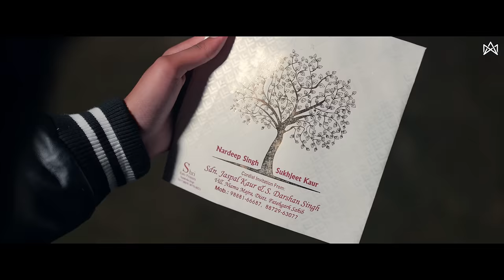FIRAAQ (Official Video): Namr Gill | Eimee Bajwa | Jaanvir Kaur | Sad Song | Punjabi Songs 2024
Ahana Music Presents Official Video of “Firaaq” Punjabi Song 2024, Sung by Namr Gill, Penned by Lakha Sekhwan, Music by Mind Frique

🎧 Listen to Firaaq on all Audio Streaming Platforms:-

♪ Amazon Music

Singer: Namr Gill
Female Vocal: Eimee Bajwa
Lead Female Artist: Jaanvir Kaur & Mugdha Alhuwalia
Lead Male Artist: Namr Gill, Himanshu Arora, Daksh Maggo
Lyrics: Lakha Sekhwan
Music Director: Mind Frique
Video Director: Ritesh Mehta
DOP: Dipak Kaushik
Edit/Colourist: Santokh S Khera
Post Production: Mad FX Studioz
Assistant Director: Anuj Sharma
Choreographer: Vinny Negi
Stills/BTS: Preet
Makeup: Mithun
Line Production: Finegold Entertainment
Project Manager: Bablu Badshah
Casting: Guri Rana
Project by: Prince Malhotra & Aman Malhotra
Poster: Garry Nawab
A Film by: Ritesh Mehta Films
Producer: Sahil Malhotra
Label: Ahana Music